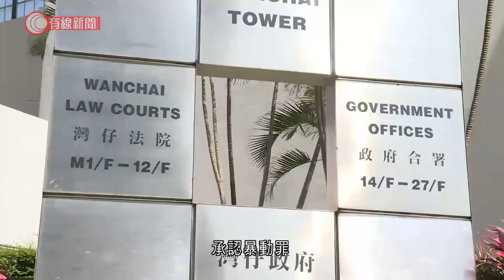721元朗暴動案開審 八白衣人二人認罪 - 20210222 - 港聞 - 有線新聞 CABLE News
【有線新聞】前年721元朗站事件，八名「白衣人」被控的暴動案件開審，其中兩人承認暴動，其餘被告則不認罪。首被告王志榮、黃英傑、鄧懷琛、吳偉南獲准繼續保釋，離開區域法院，他們與鄧英斌、蔡立基否認暴動及傷人罪。其餘兩名被告林觀良和林啟明則承認暴動罪，另一項有意圖而傷人罪留在法庭存檔。案情提到在前年7月16日，有反修例示威者在元朗與相反意見人士衝突，之後有人呼籲保衛家園，將示威者趕出元朗。到721當晚先有10名白衫人在元朗西鐵站襲擊黑衫人，他們之後召來更來白衫人，在站內與黑衫人互相指罵，揮動木棍和藤條施襲，包括一名記者，黑衫人就用消防喉射水及噴滅火噴霧。有不少過50名白衫人上到月台及車廂襲擊乘客，包括林觀良和林啟明，11名證人受到不同程度的創傷，兩名被告繼續還柙，待審訊完結後處理求情和判刑。至於不認罪的被告，案件星期二繼續，預計會傳召24名證人，主要是傷者和警員。

相關影片:
1. 中印邊境衝突後 據報中方周四釋放10個印度軍人 - 20200619 - 國際新聞 - 有線新聞 CABLE News
2. 今起進入食肆須掃安心出行　有市民拒掃二維碼、選擇離開或改買外賣 - 20210218 - 港聞 - 有線新聞 CABLE News